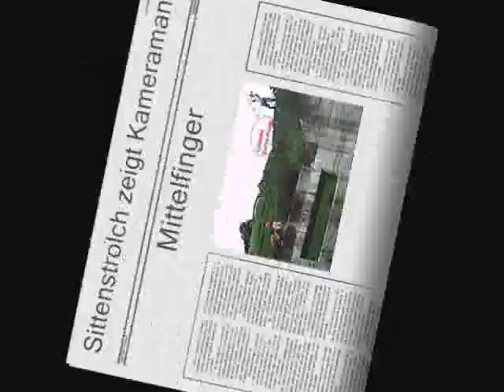Puchor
jump jump